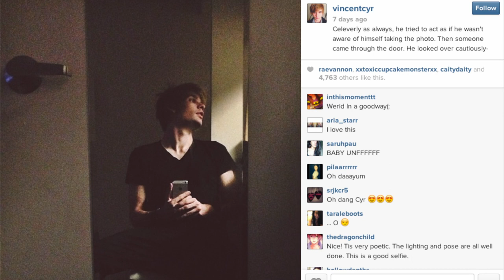Translating Your Instagram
What your emoji's really mean. I'll be creepin on people for the next hour and a lifetime.

Please don't kill me if I see you at VidCon.